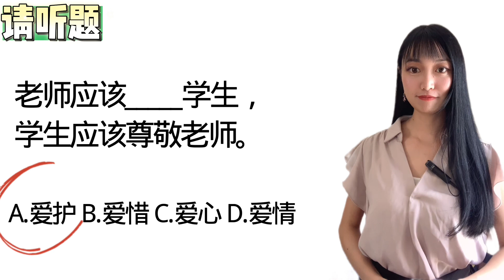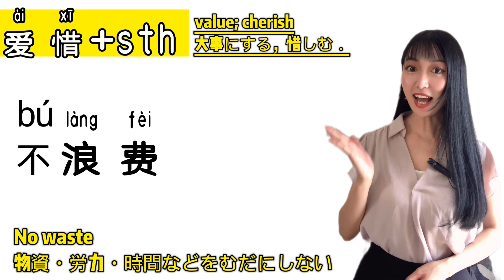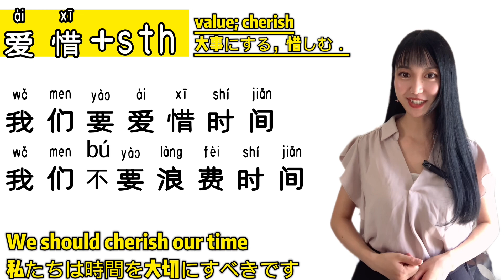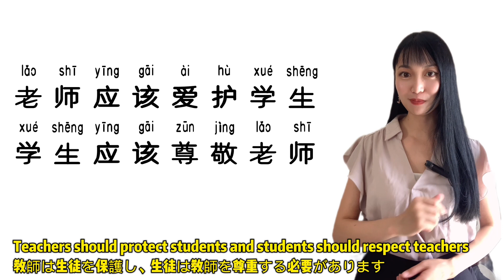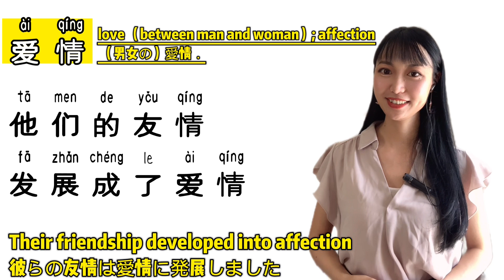【 HSK5 lesson 28】「爱惜と爱护」の意味・使い分け? Chinese words suffixed with 「爱」Fix collocations with examples